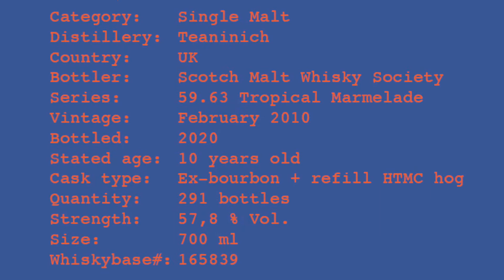Teaninich 10yo 2010 SMWS 59.63 Tasting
Teaninich 10yo 2010 SMWS 59.63 Tasting. Tropical marmalade. Whiskybase ID: 165839. Rating: Nose 78, Taste 84, Finish 82. Average 81.